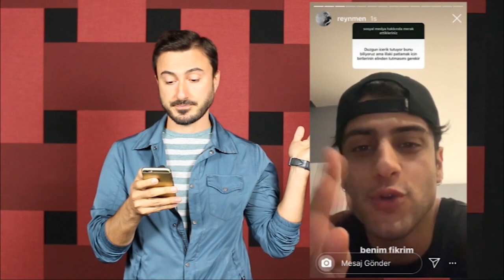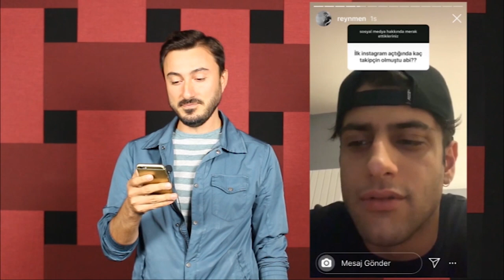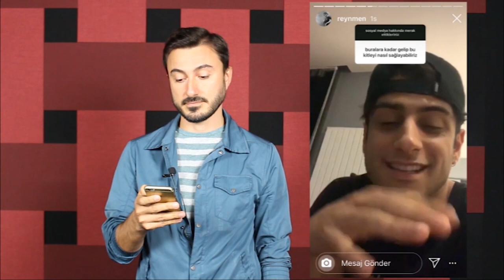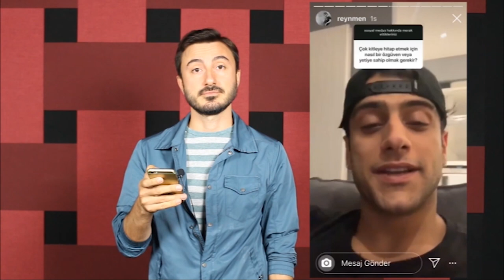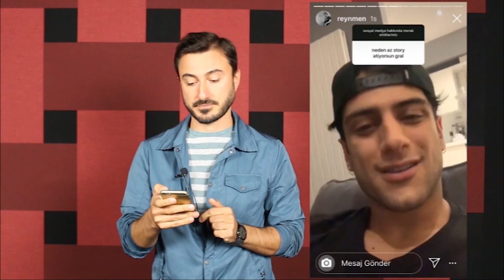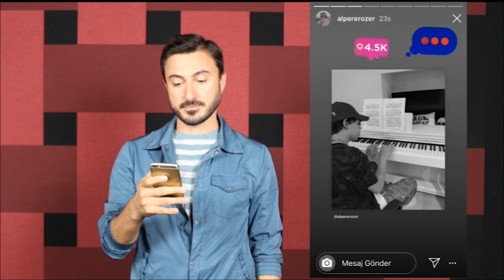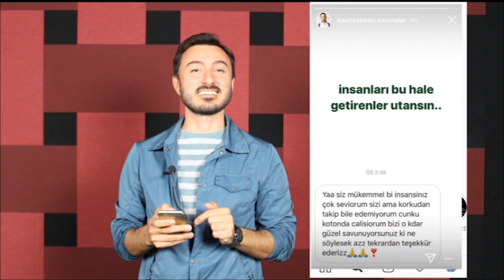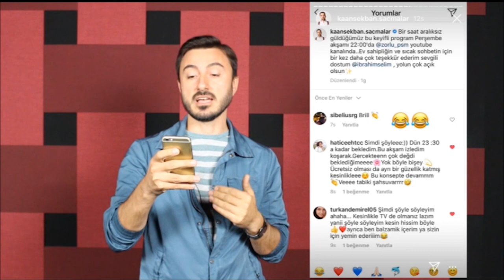REYNMEN BAŞARISININ SIRRINI AÇIKLADI!..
Cüneyt Diktaş, Story Kolik programında Reynmen, Alper Erözer ve Gülben Ergen'in son story'lerini yorumladı...